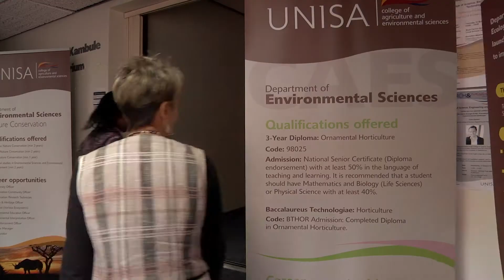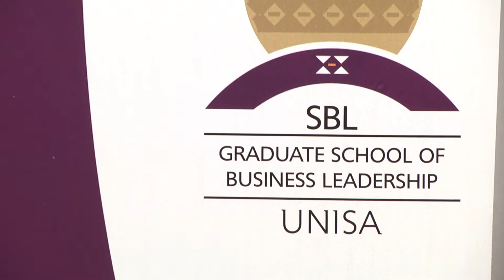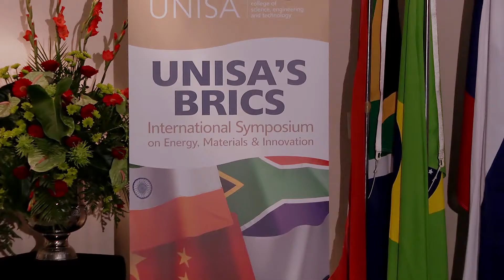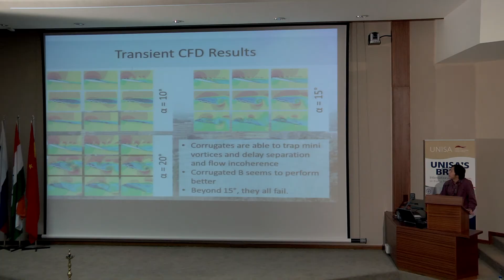Research and Innovation Unisa in 2014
Unisa's Research and Innovation Week took place March 2014. The week provided a platform for cross-disciplinary engagements by Unisa researchers and showcasing of Unisa's research programmes. It ended with the Research and Innovation awards gala dinner, which recognised researchers in various prestigious categories.